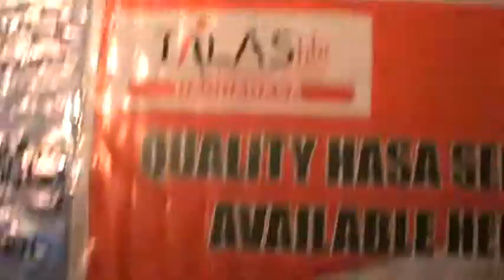ENERGY FM NAGA DANCE SHOWDOWN 4.mp4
Plaza Quezon
Naga City
Philippines